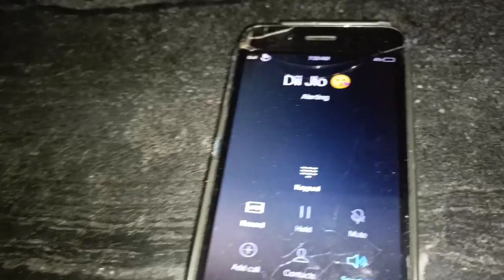भांग की चटनी& ब्रेडपकौड़ा बचपन की आदत भुने हुए भट्ट